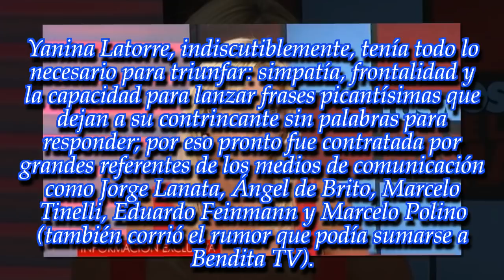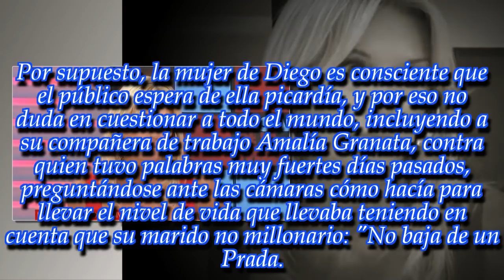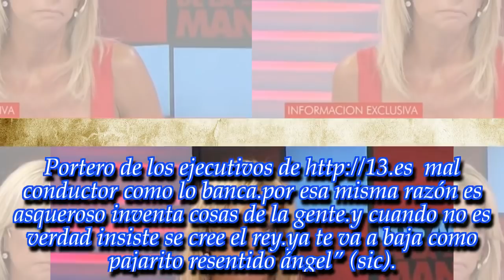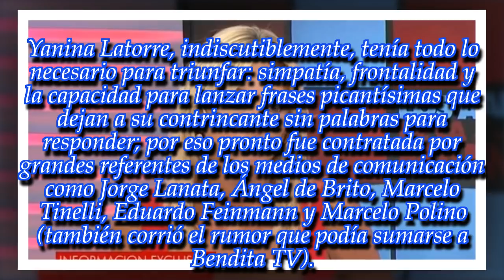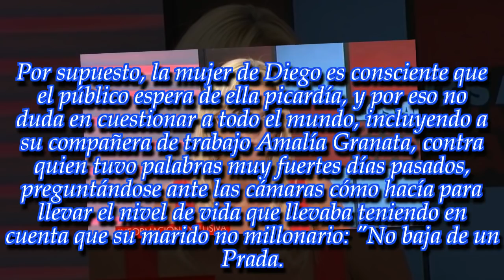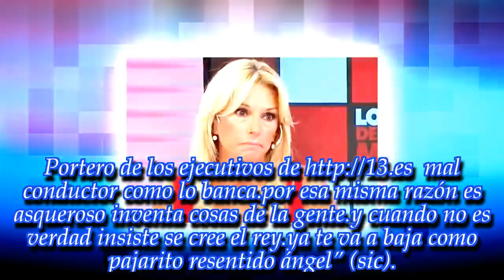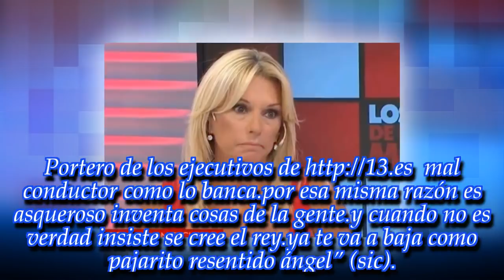"Ni siquiera sabes escribir, resentida" ¡Yanina Latorre sorprendió a todos con su fuerte insulto!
Noticias Principales:
La panelista estrella de Ángel de Brito es una mujer pasional que dice lo que piensa, a veces de manera muy frontal.